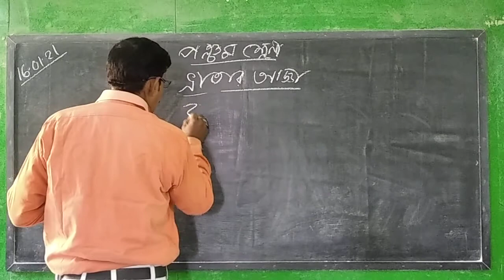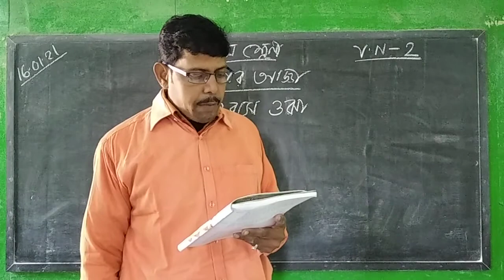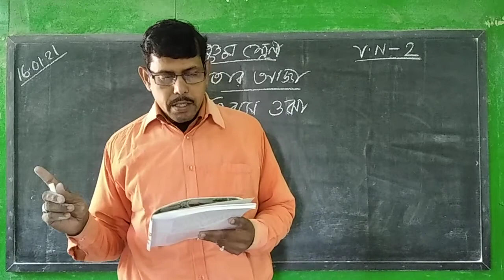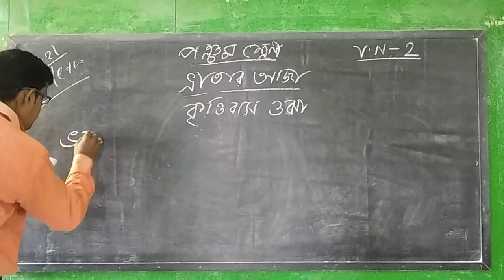STD - V ( SUB - BENGALI )